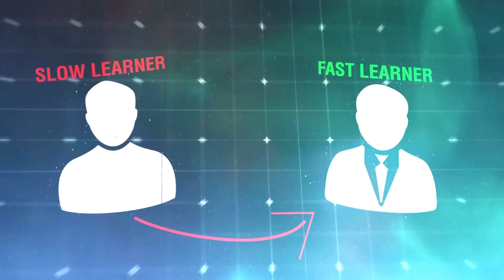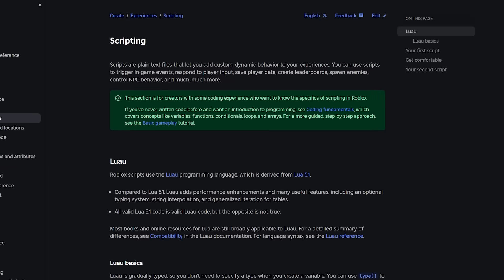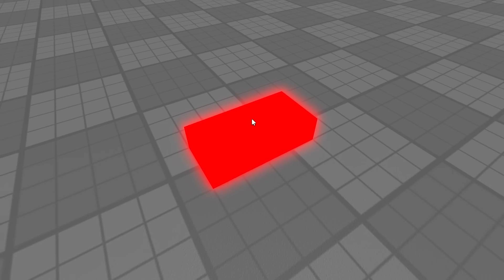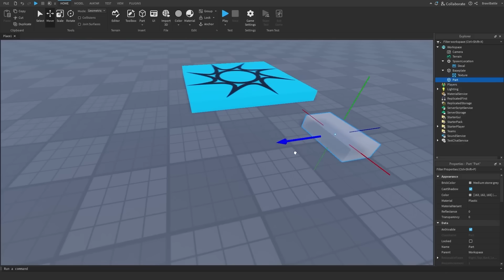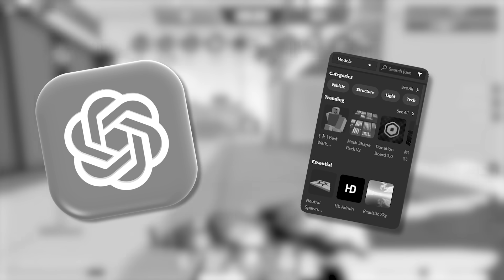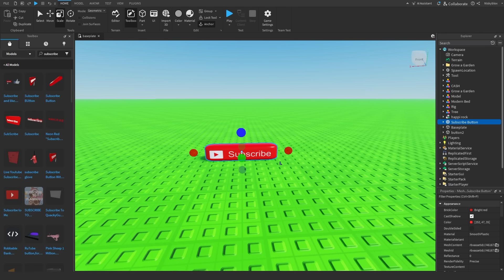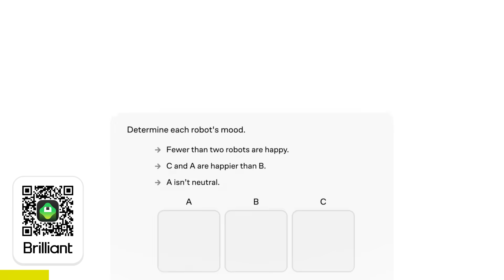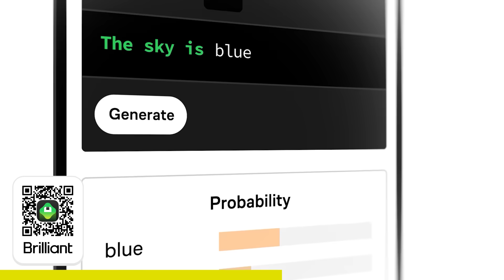How to Make Roblox Games in ONE Week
In this video, we look at the case study of two different Roblox game dev learners and reveal the 3 mistakes that waste months of your time. You'll discover the step-by-step system that gets you building actual games in days, not months.
Watch till the end to learn the secrets that separate fast learners from those who get stuck in tutorial hell!

TIMESTAMPS:
0:00 Intro
0:40 Mindset Means Everything
2:00 Right vs Wrong Way of Learning
4:54 Actionable Step: Create this Obby!
5:21 Genuine Enjoyment vs Boring Learning
6:22 Learn Everything vs Learn What You Need
7:42 Use AI & Free Models Effectively!
8:55 Noobert vs Techneus
9:35 Your 7-Day Game Dev Challenge
10:25 The True Secret to Roblox Game Development